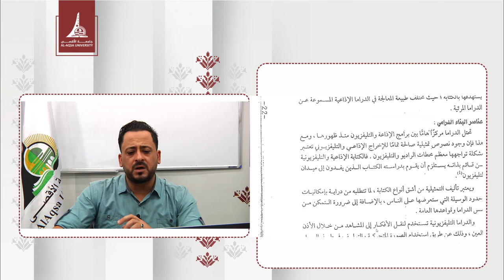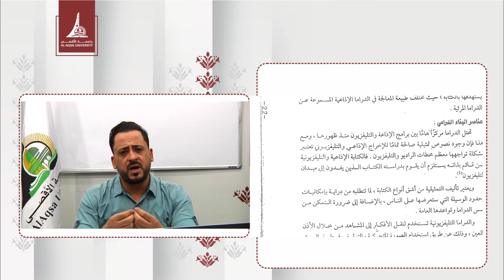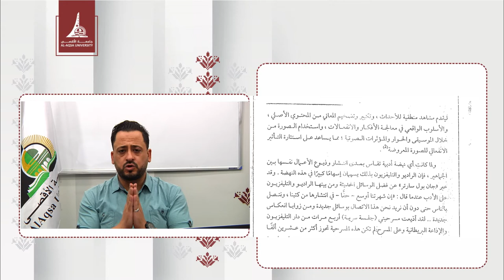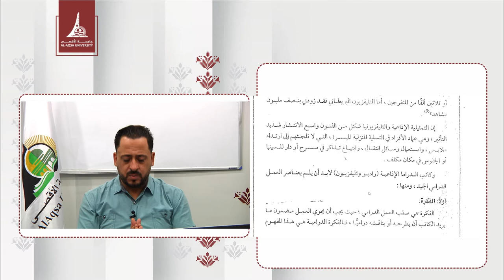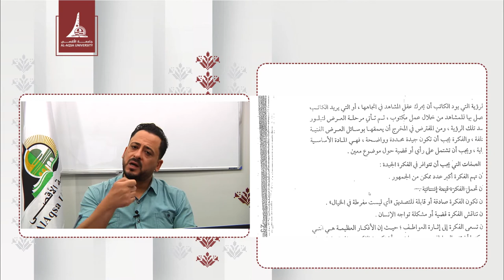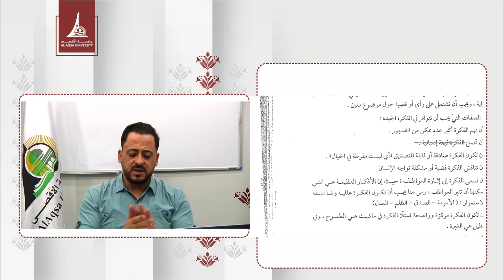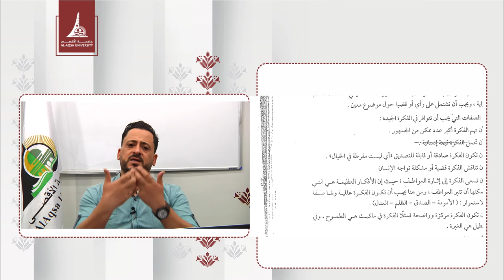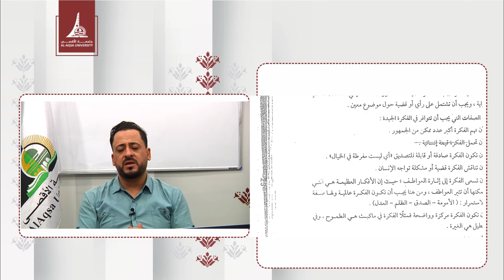مساق الدراما في الراديو د محمد ابو زايد المحاضرة الخامسة الفصل الدراسي الاول